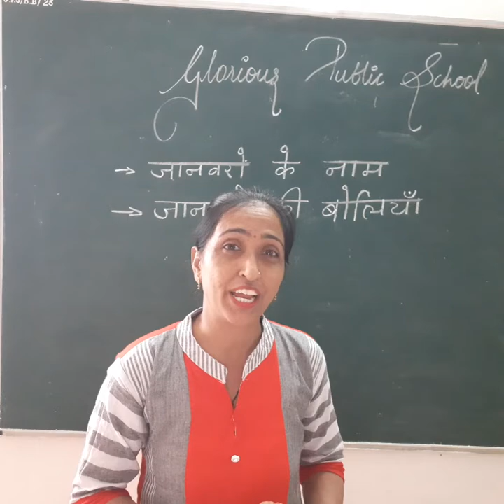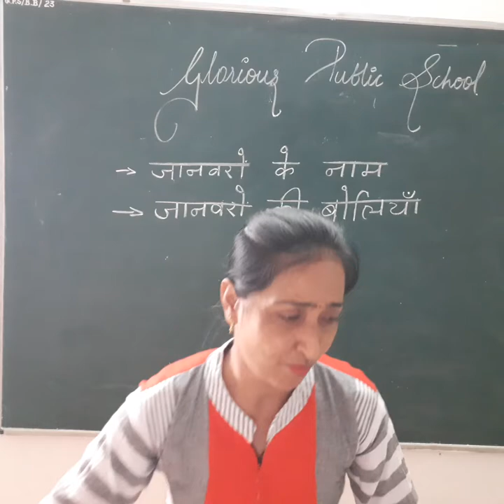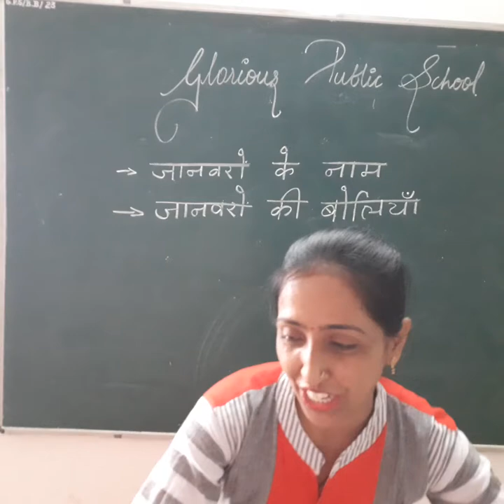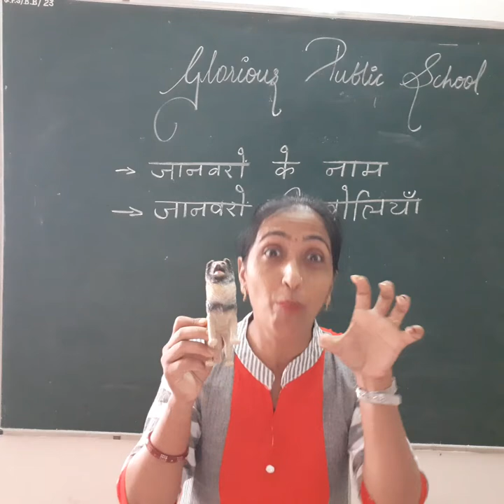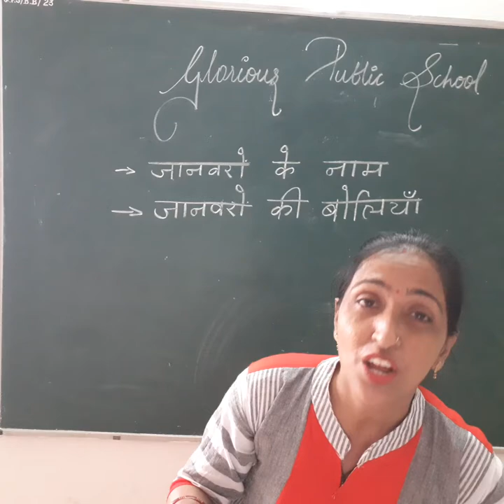STD 1 TO 5_HINDI_ENGLISH MEDIUM_GRAMER